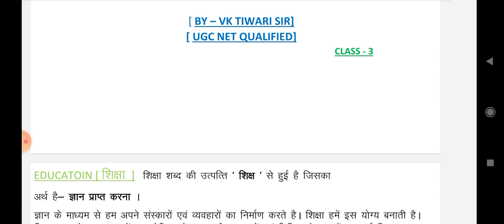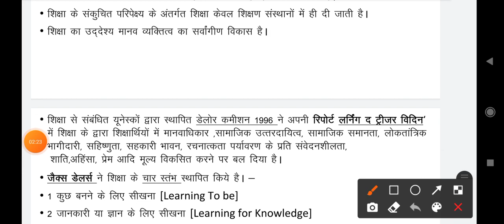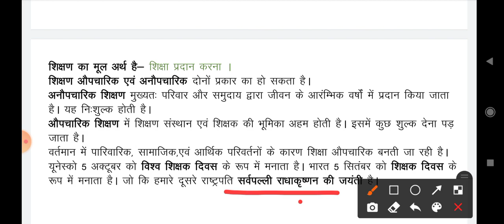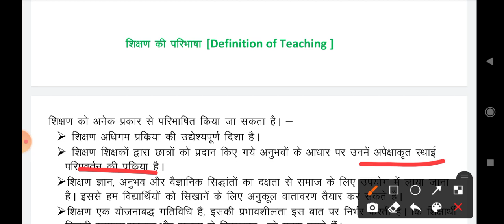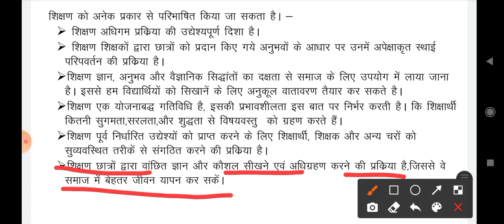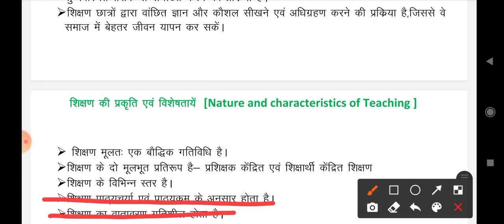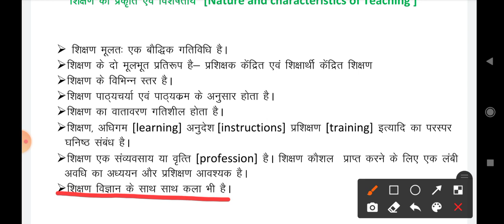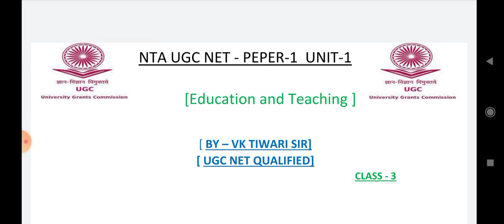What is Education & Teaching || UGC-NET PEPER-1|| UNIT -1|| most useful for all Teaching Exams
Video Education &Teaching Introduction class ||
What is Teaching according to Gandhi G, R. N टैगोर आदि |
Nature and Characteristics of Teaching ||
Four piller of Education according Unesco etc.